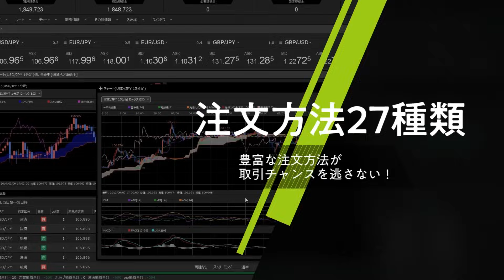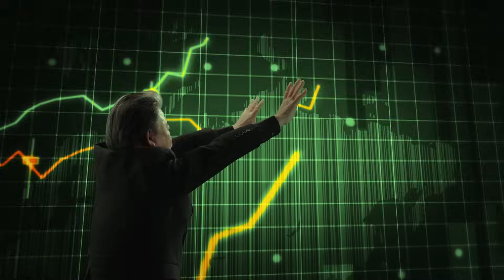【FX｜相場分析】リスクオフ・ストップで148.164Askまで。仲値にかけて148.666まで戻し下値の堅さを確認。ドル円は買い場探しで。中東情勢を意識しオペレーションを。2023/10/10（火）